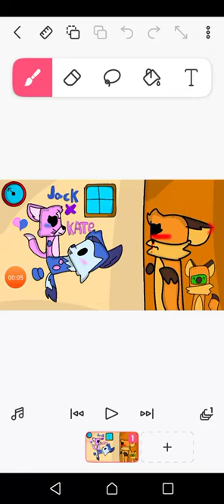Kate x jack Nix and N1x